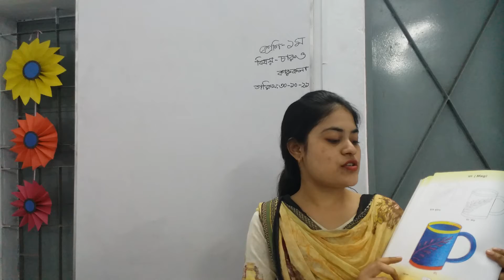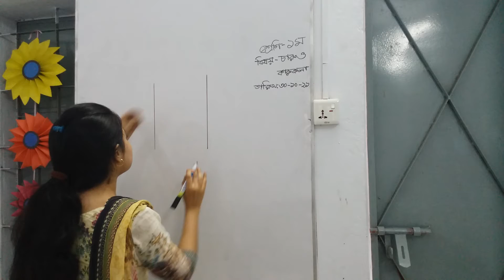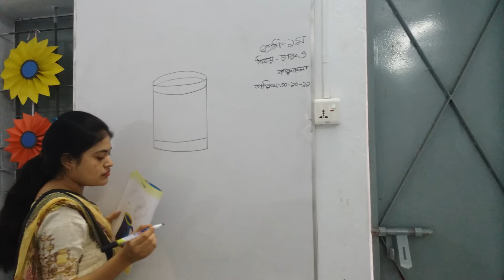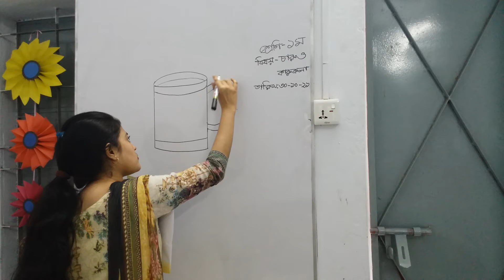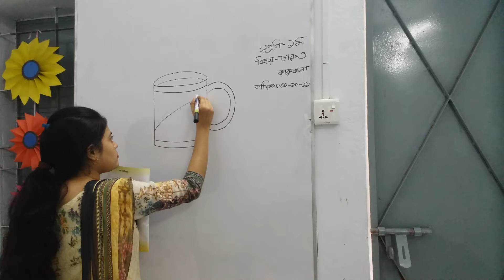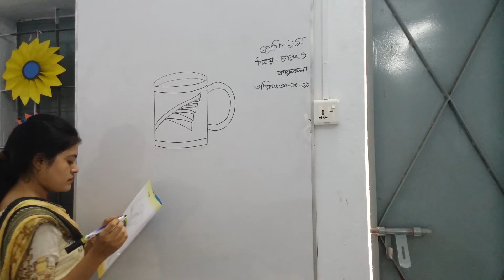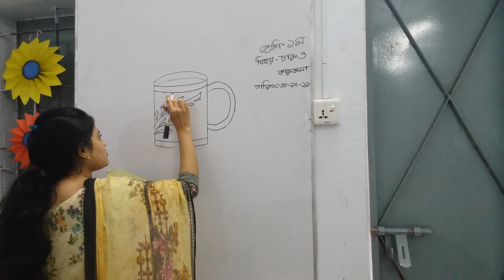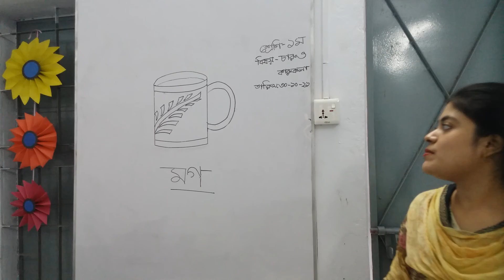শ্রেণি : ১ম, বিষয় : চারু ও কারুকলা (ছবির বিষয় : মগ), তারিখ : ৩০/১০/২০২১